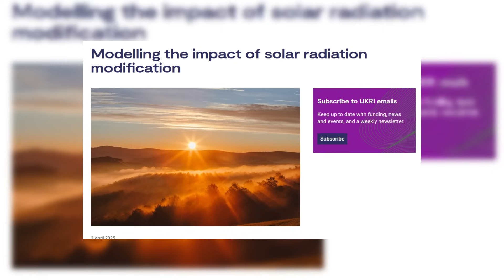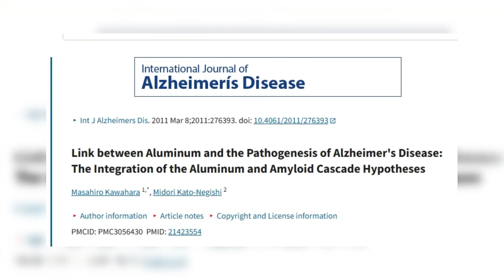UK SUN BLOCKING CONFIRMED!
What happens when humanity tries to control the sky?
In this powerful monologue, we dive into the controversial world of geoengineering—specifically, the UK government's recent approval to fund solar radiation management experiments, also known as "dimming the sun."

We explore the chemicals being used—sulfur dioxide, aluminum particles, calcium carbonate—and how these substances can impact human health, wildlife, and the soil we depend on to survive.

But this isn't just about science. It's about ethics. It's about humanity playing God, rewriting nature's rules without fully understanding the cost. With millions of pounds being funneled into unproven and potentially dangerous technology, we have to ask—just because we can, does it mean we should?

Bank Transfer - Standing Orders - Only £1.00 a month!

Kristofer Brooks
S/C 11-07-77
A/C 10338063